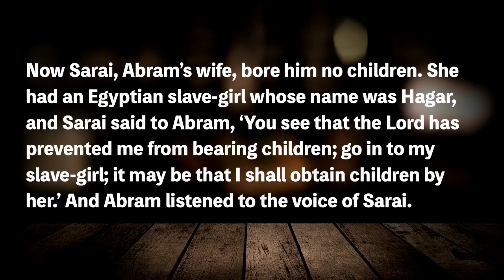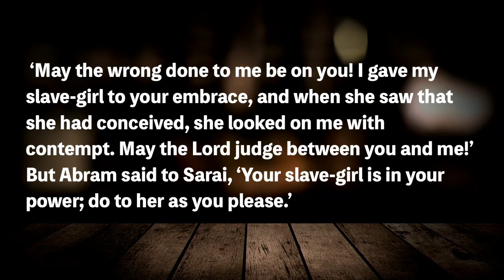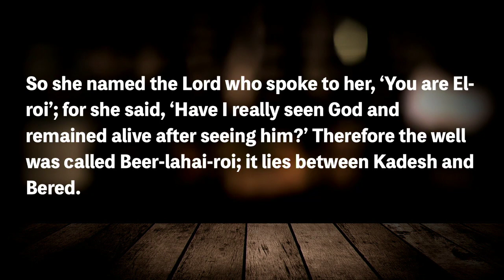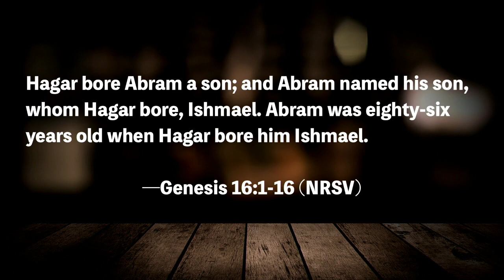The God Who Sees | Pastor Kurt Bush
Listen as Pastor Kurt Bush explores Genesis 16: 1-16.

January 28, 2024 // 9:00 service